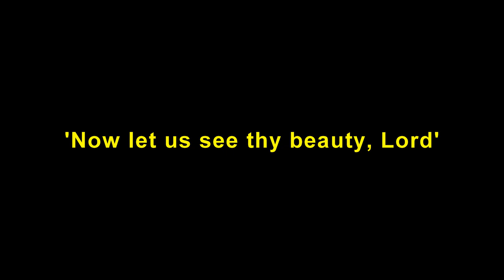Now let us see thy beauty, Lord - St Matthias Church, Colindale, London (Compton organ)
Me playing the organ at St Matthias Church in Colindale, London.

The organ was built by the famous John Compton Organ Company Ltd probably during the 1950s for the previous church and then moved here when the present church was built in 1975.  The organ is the 'Miniatura II' model consisting of 2 ranks of pipes - Diapason and Rohr Gedeckt.  The specification reads:

PEDAL
Bourdon 16'
Flute 8'

GREAT
Bourdon 16'
Open Diapason 8'
Rohr Gedackt 8'
Principal 4'
Fifteenth 2'

SWELL
Open Diapason 8'
Rohr Gedackt 8'
Flute 4'
Piccolo 2'

For this video I am playing the hymn 'Now let us see thy beauty, Lord' to the tune 'Edgware'.  I decided to play this hymn tune as the local tube station - Colindale - is on the Edgware branch of the London underground northern line.

Many thanks to Father Matthew Duckett for allowing me access to this fine Compton organ.